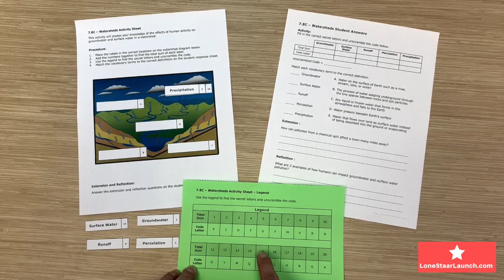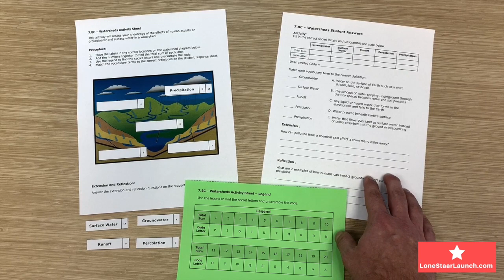8th Grade Science STAAR Review - Watersheds and Human Activity TEKS 7.8C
Students will be given a graphic organizer.  They will have to match common watershed vocabulary labels to the correct locations on the diagram. There is a built-in student check using numbers from the diagram and a legend to decipher the code and open a lock.